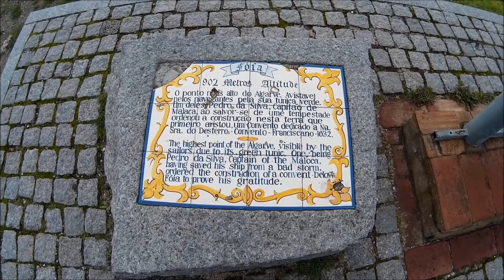Short trip Monchique to foia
Foia the highest point of Algarve.
Câmera: SJCAM SJ4000 wifi